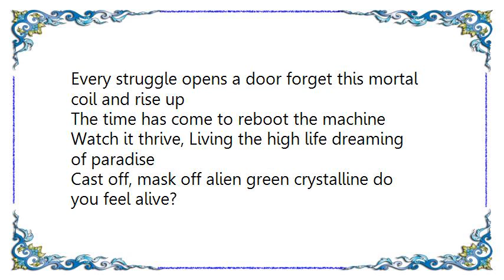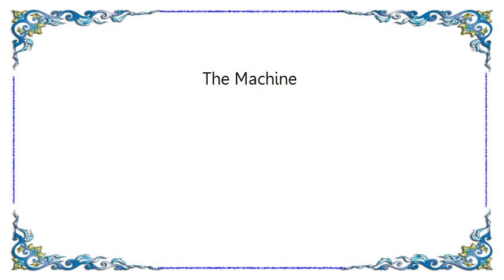Chimaira - The Machine Lyrics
[Lyrics Chimaira - The Machine]
It is alive beyond the dark side passing through the light
Blast off, catalyst paradigm shift of consciousness
Transcend the end we manifest what we think
We create all the love and the hate through the battles we go
We have died a million times before

Every struggle opens a door forget this mortal coil and rise up
The time has come to reboot the machine
Watch it thrive, Living the high life dreaming of paradise
Cast off, mask off alien green crystalline do you feel alive?